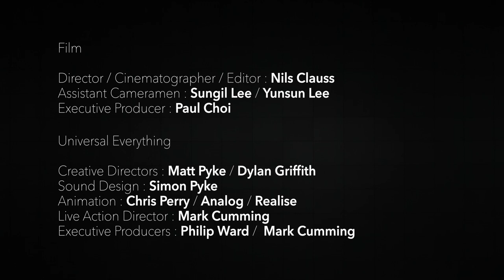Universal Everything. Vision Hall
Universal Everything is a Sheffield based media art and design studio. Their work for Vision Hall Media Wall at Hyundai Motor Group University, Mabuk Campus, in South Korea has been awarded with the RED DOT DESIGN AWARD in the category of BEST CORPORATE FILM 2013. This footage has been supporting the award application by Universal Everything and has been shot, directed and edited by Nils Clauss.

Vision Hall, which belongs to a human resources development centre of Hyundai Motor Group, was designed for its employees to visually experience the company’s philosophy. The hall uses state-of-the-art technology like a 3D sound system of 36 channels and a media wall (24 x 3.5 metres) to present interactive content of up to 48K resolution spread across 730 micro-tiles. This current multi- media exhibition was organised to stimulate an ongoing dialogue between the company and employees. Vision Hall and the selected artworks are meaningful, as they open up a space of dialogue and reflect on the company’s willingness to communicate.

*Film
Director / Cinematographer / Editor : Nils Clauss
Assistant Cameramen : Sungil Lee / Yunsun Lee
Executive Producer : Paul Choi

*Universal Everything
Creative Directors : Matt Pyke / Dylan Griffith
Sound Design : Simon Pyke
Animation : Chris Perry / Analog / Realise
Live Action Director : Mark Cumming
Executive Producers : Philip Ward / Mark Cumming